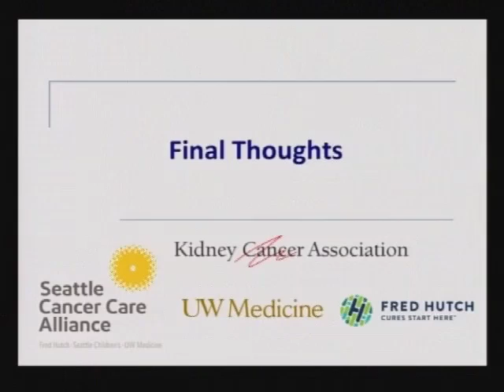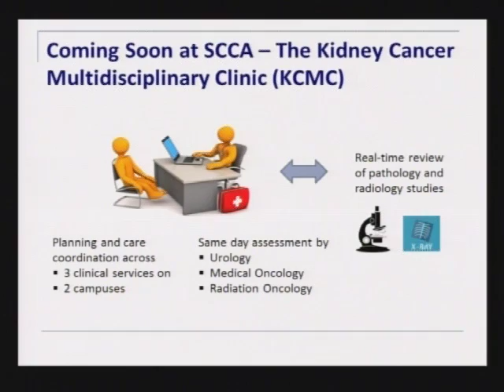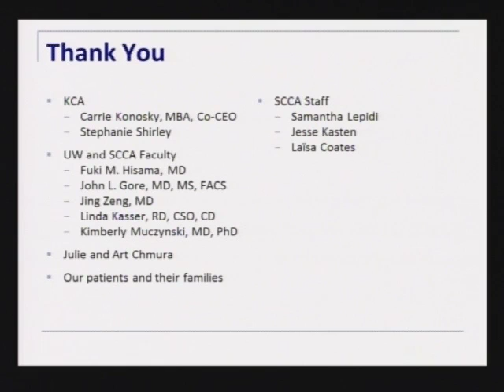Closing Remarks - Scott S. Tykodi, M.D., PhD., University of Washington